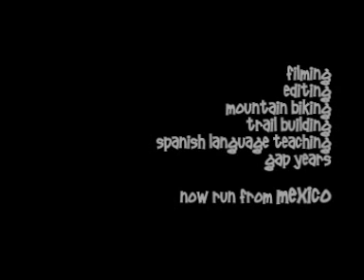Mugdock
A sub 2 minute video of riding an MTB through Mugdock Country Park, to the north of Glasgow and Milngavie, Scotland, UK. A much more peaceful video compared to my usual efforts...